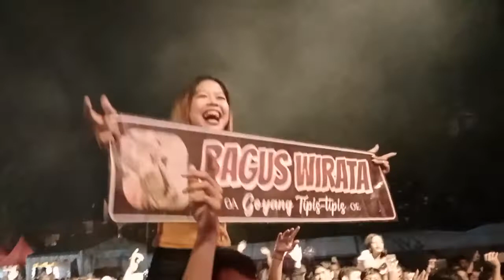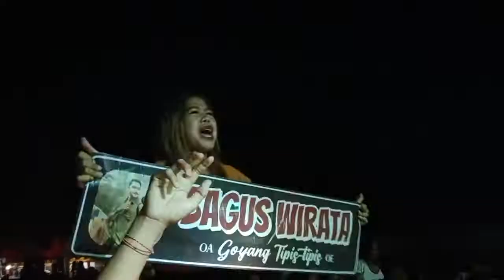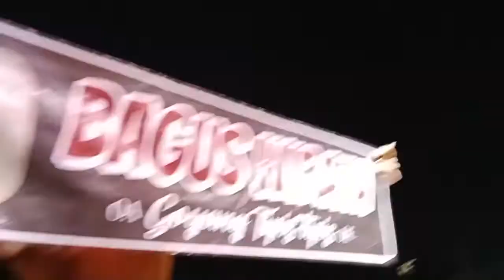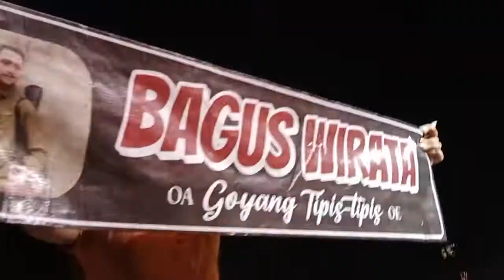lapangan umum banjarangkan klungkung(1)